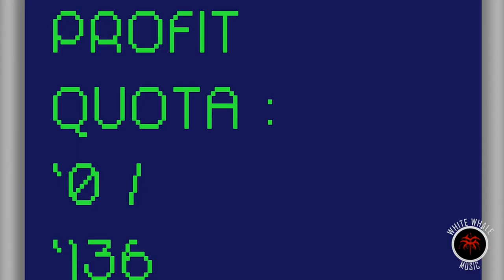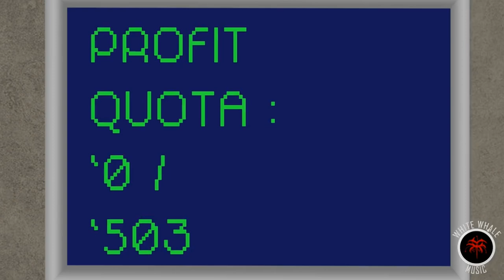1,000 Quota - White Whale Music - 5 Minutes Extended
yea I just poorly extended it, if asked I'll happily take it down